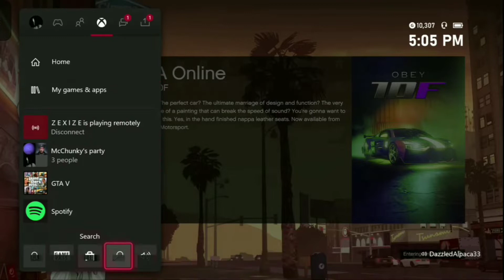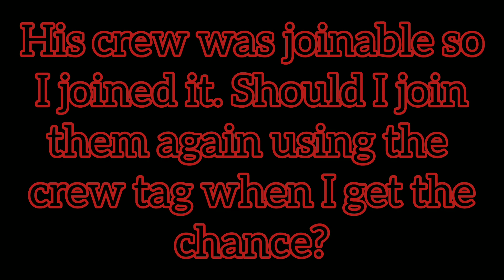Kids Want Me To Help Them Grief Lobbies, But I Grief Them Instead